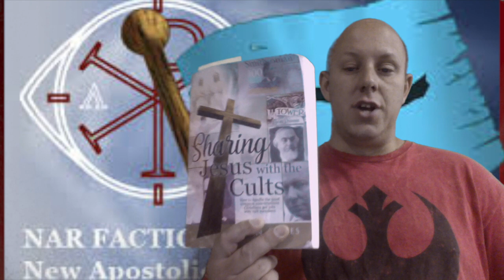Do We Contribute to Our Salvation? / Sharing Jesus with the Cults Q&A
Which, if any, of the following 6 beliefs would make one a non-Christian?
1. People must contribute to their salvation.
2. Jesus was created by God.
3. God knows what is going to happen, but doesn't decide that it will happen that way.
4. The Holy Ghost is a force, not a personal being.
5. God accepts the worship of people of all religions, including Islam, Judaism, and Christianity.
6. A person has the ability to turn to God of their own free choice.

1 & 2. Care to discuss further?

Keith Day //1 & 2. Care to discuss further???

Sure, let's discuss it.

What if the person just didn't understand the scriptures yet and was still growing in their faith? Would a belief that:
1. People must contribute to their salvation.
2. Jesus was created by God.
disqualify them from being Christian or from being saved?

Playlist links